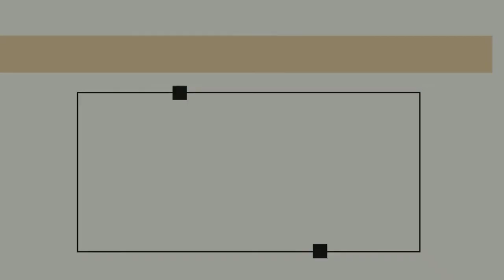GCI INDIA SUNDAY PREACHING| DOMESTICISED CHURCH|PRAVEEN CHINTA